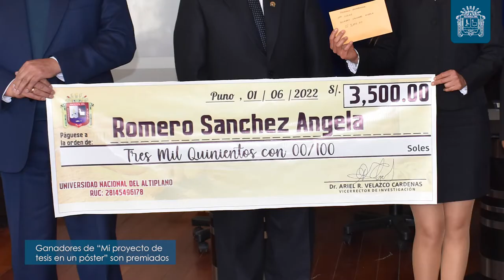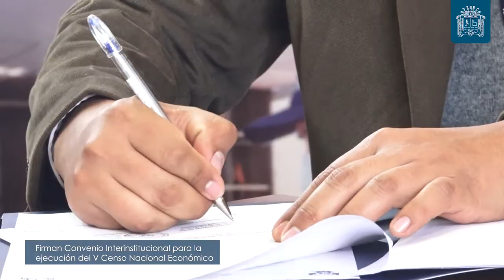🎥👉 Presentamos un resumen de las noticias más relevantes de esta semana ✅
🔹 Gestan creación de la filial de la UNA en Juliaca.
🔹 Estudiantes elaboran embutidos con productos originarios.
🔹 Ganadores de “Mi proyecto de tesis en un póster” son premiados.
🔹 Servicios de comedor y transporte universitario se reactivan.
🔹 Firman Convenio Interinstitucional para la ejecución del V Censo Nacional Económico.